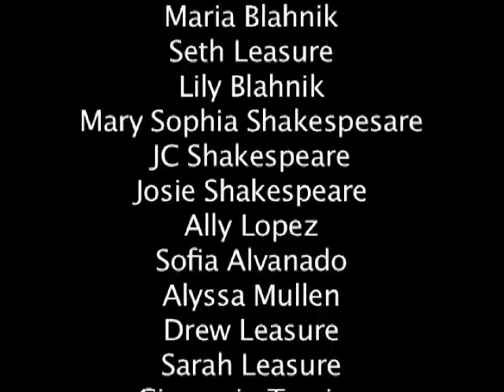Bobcat Fun Run Technology Shake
The Three Stooges volunteer to help raise money for St. Ignatius and the Bobcat Fun Run!